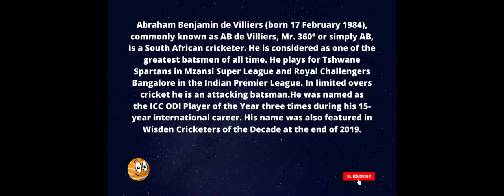AB de Villiers ODI Runs From 2005 To 2008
Data Source: Wikipedia & Howstat